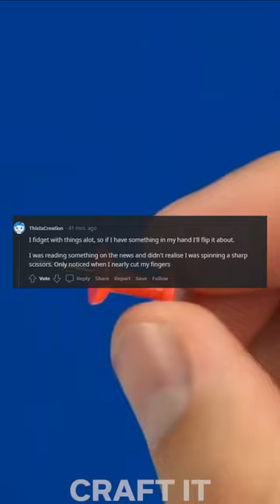What Is The Most Stupid Thing You've Done On Autopilot?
reddit nba
reddit nfl
reddit all
reddit down
r nba
wallstreetbets
lol reddit
r nfl
redditsoccerstreams
redditsoccer
orangetheory reddit
mtg reddit
redditlist
reddit funny
bachelor reddit
elden ring reddit
reddit cfb
lost ark reddit
reddit meme
redditcom
reddit wallstreetbets
poe reddit
wsb reddit
wow reddit
osrs reddit
destiny reddit
reddit league of legends
f1 reddit
reddit conservative
new world reddit
subreddit
halo reddit
genshin impact reddit
genshin reddit
league reddit
lakers reddit
otf reddit
best reddit
90 day fiance reddit
reddit elden ring
reddit lost ark
reddit place
wall street bets
hololive reddit
ps5 reddit
dota 2 reddit
total war reddit
reddit videos
tsm reddit
pokemon reddit
reddit on off
survivor reddit
redditplug
redditsave
mlb reddit
redditor
amcstock reddit
fgo reddit
gw2 reddit

5 minute crafts
five minutes craft
5 minute crafts barbie
5 minute crafts halloween
5 minute crafts art
5 minute crafts christmas
5munıte crafts
5 minute crafts 3d pen
diy 5 minute crafts
youtube 5 minute crafts
minute crafts
5 minute crafts drawing
5 minute crafts cake
5 minute crafts soap,
5 minute crafts room decor,
moriah elizabeth 5 minute crafts
5 minute crafts jewelry
5 minute crafts painting
5 minute crafts diy
5 minute crafts cooking
5 minute crafts decor
5 minute crafts dolls
3d pen 5 minute crafts
halloween 5 minute crafts
5 minute crafts paper
5 minute crafts fun
5 minute crafts summer
5 minute crafts new
christmas 5 minute crafts
five minute crafts halloween
5 minute crafts resin
barbie 5 minute crafts
five minute crafts barbie
cake decorating 5 minute crafts
5 minute christmas crafts
5 minute crafts crafts
five minute crafts christmas
5 minute crafts barbie doll
daz 5 minute crafts
5minutscraft,UNSPECIFIED
5 minute crafts tiktok
easy 5 minute crafts
5 minute crafts clay
crafts 5 minute crafts
five minute crafts art
5 minute crafts valentine's day
5 minute crafts epoxy resin
5 minute crafts with paper
five minute crafts youtube
5 minute crafts home decor
5_ minute crafts
5 minute crafts for dolls
minutes craft 5 minutes craft
5 minute crafts moriah elizabeth
5m minute crafts
nail art 5 minute crafts
5 minute craft sewing
diy room decor 5 minute crafts,
5 minutes craft 5 minutes craft
5 craft minutes
5 minute crafts science
5 minute crafts cardboard
5 minute crafts christmas decorations
5 minute crafts balloon,
art 5 minute crafts
5 minute crafts candles
5 minute crafts talking
5 minute crafts art paper
5 minute crafts facebook
5 minute crafts origami
5 minute crafts cake decorating
5 minute crafts easy
slime 5 minute crafts
5 minute arts and crafts
5 minute crafts easter
5 minute crafts toothpaste
5 minute crafts halloween decorations
cooking 5 minute crafts
5 minute crafts cleaning
halloween decorations 5 minute crafts
5 minute crafts home
youtube five minute crafts
new 5 minute crafts
5 minute paper craft
5 minute crafts nail art
5 minute barbie crafts
one minute crafts
5 minute crafts mothers day
cool 5 minute crafts
5 minute crafts pottery
5 minute halloween crafts
five minute crafts slime
five minute crafts cooking
5 min craft christmas
halloween five minute crafts
five minute crafts 3d pen
5minuter crafts,UNSPECIFIED
5mint craft
5 minute crafts for barbie
5 minute crafts epoxy
5 minute slime
5 minute crafts exposed
5 minute art crafts
egg 5 minute crafts
five minutes craft doll
five minute crafts room decor
5 minute crafts thanksgiving
five minute crafts jewelry
diy christmas decorations 5 minute crafts
5 minute art and craft
5 minute crafts kitchen
5 minute craft christmas
five minute crafts on youtube
diy five minute crafts
painting 5 minute crafts
5 minute crafts wood
5 minute origami
five minutes craft painting
fun 5 minute crafts
5 minute crafts for barbie dolls
5 five minute crafts
5 minute crafts behind the scenes
barbie five minute crafts
5 minute crafts at home
easy five minute crafts
5 minute crafts diy room decor
5 min crafts drawing
5 minute crafts polymer clay
5 minute crafts bracelet
5 minutes of crafts
diy halloween decorations 5 minute crafts
5 minute crafts instagram